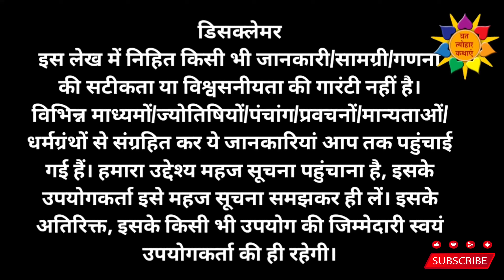Karwa Chauth Pujan Vidhi 2024 | माता से सुहाग कैसे लें | करवा चौथ की पूजा विधि